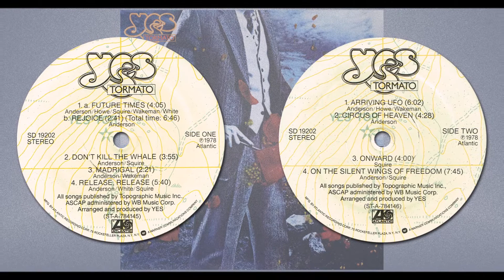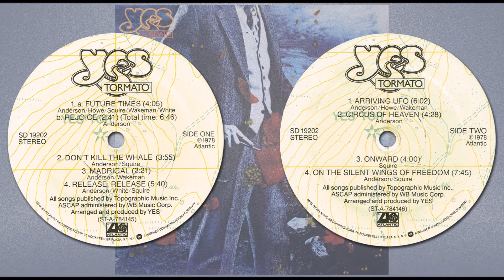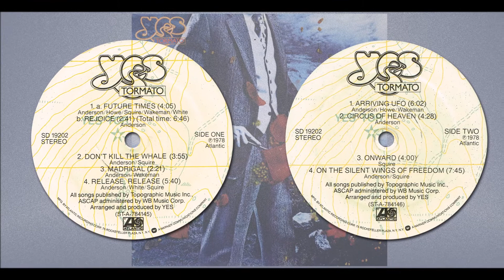On The Silent Wings Of Freedom | Yes | Tormato | 1978 Atlantic LP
Released: 8 September 1978
Country: US
Label: Atlantic Records
Catalog: SD 19202
Genre: Rock, Prog Rock

T R A C K L I S T:
01 Future Times / Rejoice
02 Don't Kill The Whale
03 Madrigal
04 Release, Release
05 Arriving UFO
06 Circus Of Heaven
07 Onward
08 On The Silent Wings Of Freedom